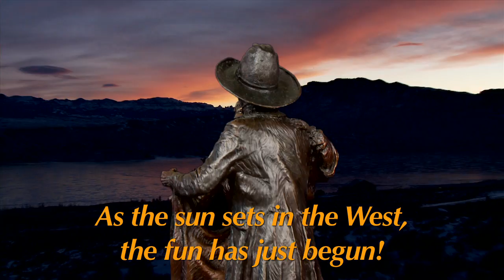Rendezvous Royale in Cody, Wyoming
Immerse yourself in the arts at Rendezvous Royale in Cody, Wyoming. Play all week with Cody High Style (western furniture and decorative arts), the Buffalo Bill Art Show & Sale (contemporary western art sold at live auction), the Boot Scoot'n Boogie (a downtown street fair), and the Buffalo Bill Center of the West's Patrons Ball (a gala of music, dance, and fine dining.) For more information about the Center of the West, feel free to visit our